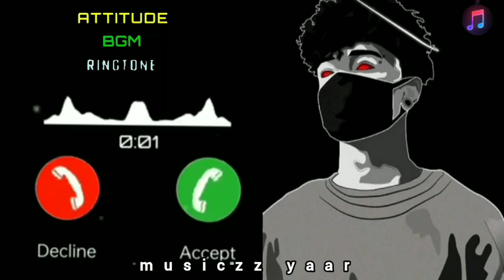attitude boy ringtone ll no copyright ll trending ll bgm ll ringtone ll musiczz yaar ll..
and comment how is it 😊

‎@musiczz yaar

I Hope you enjoyed this music 🎵🎶 .